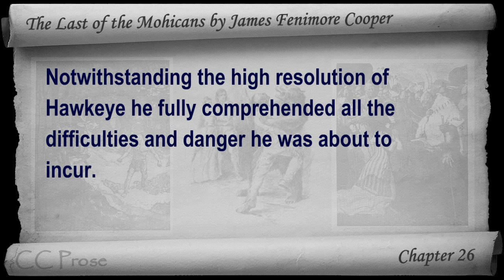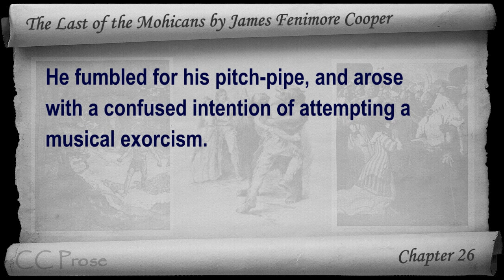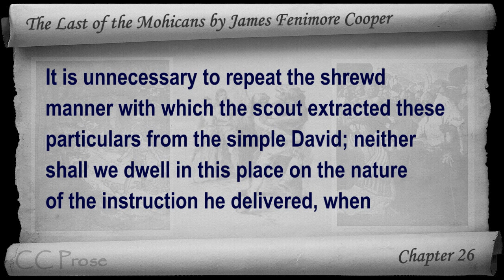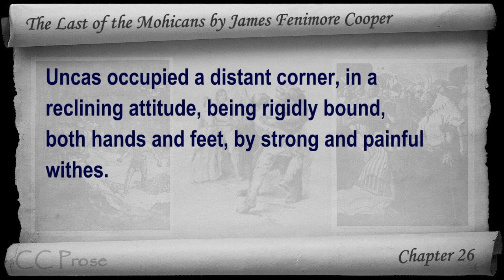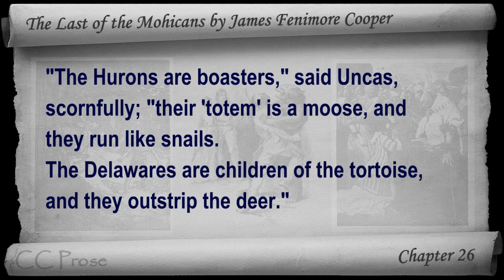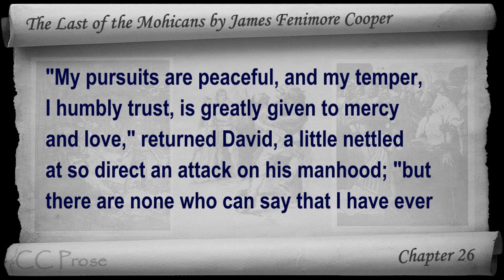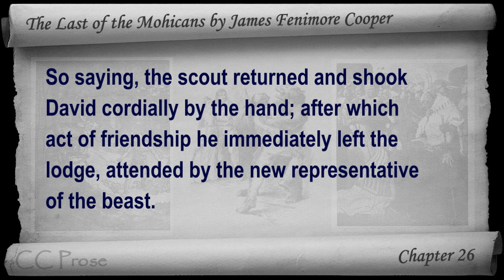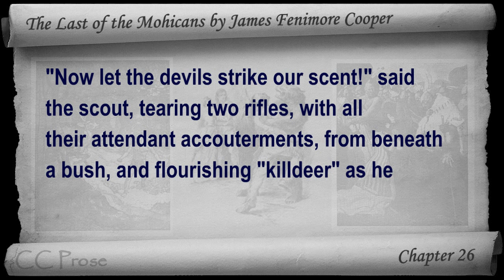Chapter 26 - The Last of the Mohicans by James Fenimore Cooper